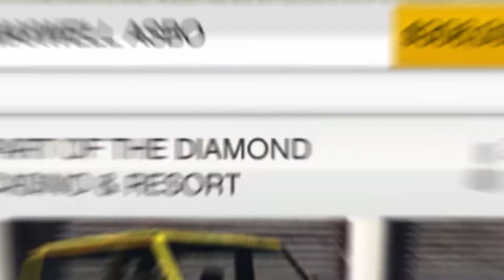Casino 3x Money! GTA Weekly Update!